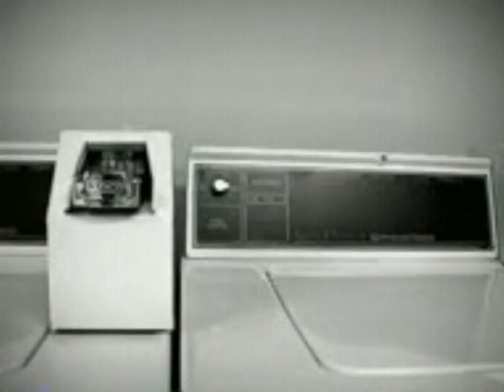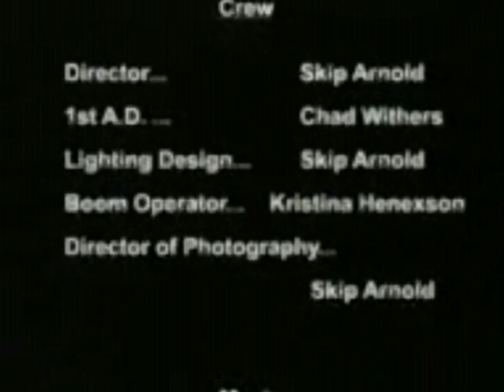Bateman and the Beehive sequence 2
The nail biting conclusion to the years most talked about daytime drama.